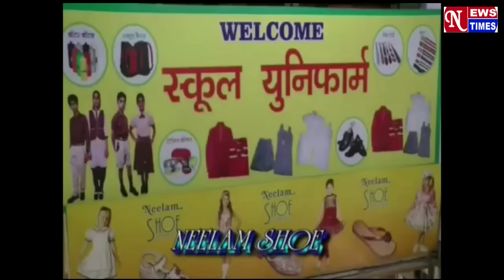NEWS TIMES BULLETIN CHAIBASA || 23/11/2024